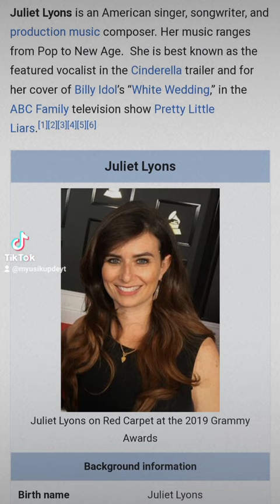Juliet Lyons an American singer-songwriter, will be watching SB19 concert in the US.